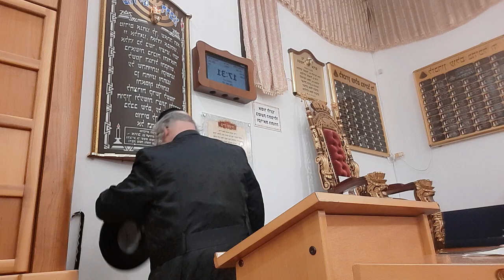פרשת בשלח תשפג באוהל אסתר בקצרין שיעור מעניין בהלכה ואגדה בעברית בענין פדיון הבן